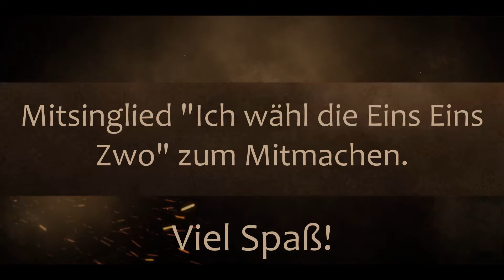Refrain Mitsinglied: Marco und das Feuer - Ich wähl die 112 (eins-eins-zwo)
Dies ist ein Ausschnitt aus der Theaterverfilmung von "Marco und das Feuer", ein Theater zur Brandschutzerziehung für Kinder im Grundschulalter.